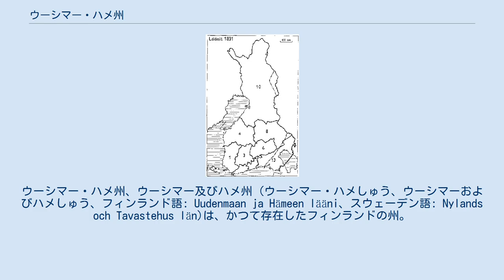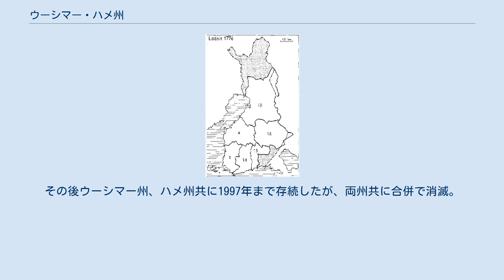ウーシマー・ハメ州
ウーシマー・ハメ州、ウーシマー及びハメ州 (ウーシマー・ハメしゅう、ウーシマーおよびハメしゅう、フィンランド語: Uudenmaan ja Hämeen lääni、スウェーデン語: Nylands och Tavastehus län)は、かつて存在したフィンランドの州。
1634年から1831年まで存在した。
フィンランドの最初期の州である。
スウェーデン統治時代は、スウェーデン語でニューランド・タヴァステフス県、ニューランド及びタヴァステフス県という名前だった。
 1634年にスウェーデン統治下のフィンランドでスウェーデンの県、ニューランド・タヴァステフス県として成立された。
その後、1809年まで、スウェーデンの県として存続した。
 1775年には、県の北部（後の中央スオミ州の州域と同じ地域）が新設されるヴァーサ県に移管された。
また、同年には、伝統的にサタクンタと呼ばれる地域がオーボ・ビョルネボリ県からニューランド・タヴァステフス県に移管されている。
更には、上ホッラが新設されるキュメネゴルド県に移管されている。
 1809年に、フィンランドはスウェーデン統治から離れ、ロシア帝国に割譲される。
そしてロシア帝国の保護国であるフィンランド大公国が成立する。
フィンランド大公国成立後も、ウーシマー・ハメ州として存続する。
1831年に南部がウーシマー州、北部がハメ州に分割され、消滅した。
その後ウーシマー州、ハメ州共に1997年まで存続したが、両州共に合併で消滅。
合併した州も、2010年1月1日に他州と共に廃止され、フィンランドの州の歴史は幕を閉じた。